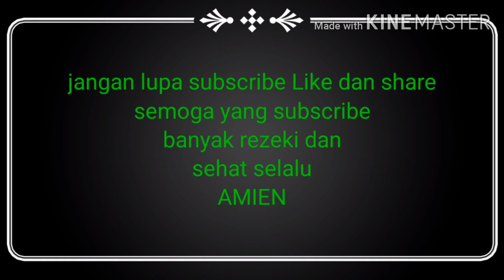bus gunung harta di jalur sumatra || ets2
Selamat datang di channel saya, terimah kasih sudah nonton video ini, kalo sukah dengan video ini.

game euro truck simulator2
game ets2
map ets2
mod ets2 indonesia
jemo lintang
channel game
mod ets2 full strobo
mod ets2 full anim
bus simulator indonesia
game ets2 v1.30
ets2 indonesia
game ets2 full DLC
map sumatra ets2
map jabar ets2
map jateng ets2
bussid update terbaru
map locos ets2
spintires mudruner
mod mudruner
mod gratis ets2
update terbaru bussid
Lintang 4lawang
map ektrim ets2
map indonesia spintires mudruner
bussid terbaru
video viral